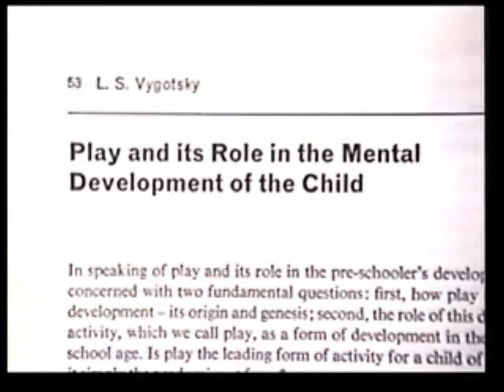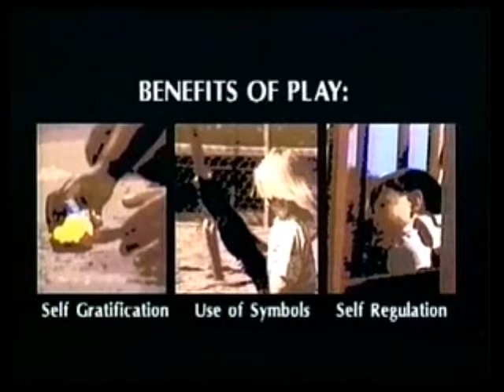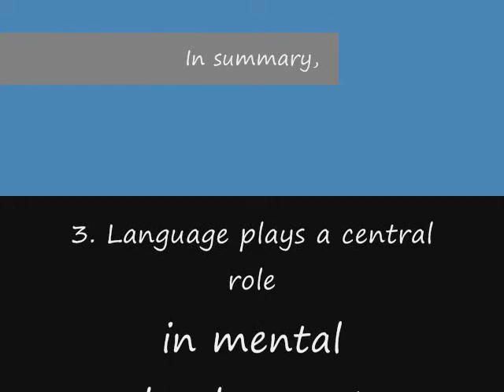VYGOTSKY THEORIES version II.wmv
video presentation version II
by CHARLES NAVARRO